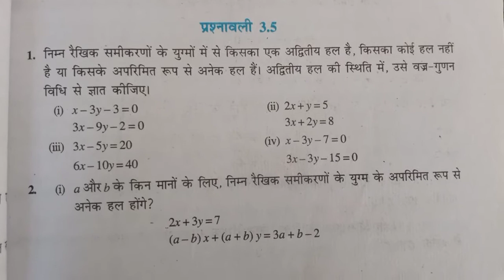Class 10th Chapter - 3 ( दो चर वाले रैखिक समीकरण युग्म। ) Ex - 3.5 question 1 by Firoz Sir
Is video lecture Mein class 10th ki exercise 3.5 ke first question ko solve Kiya gaya hai